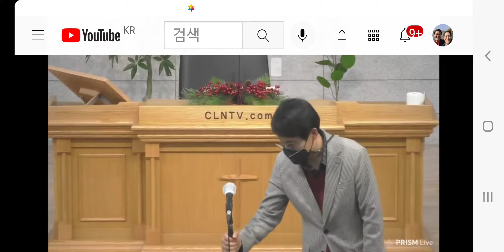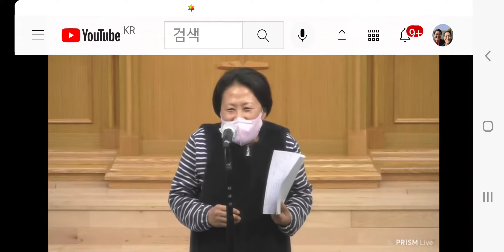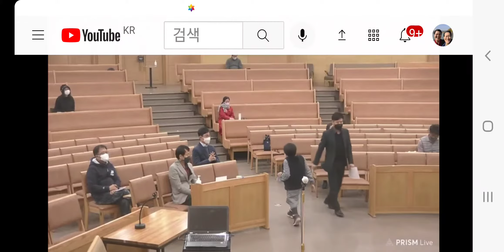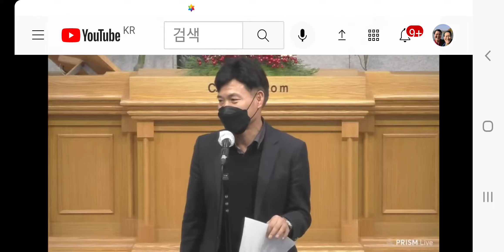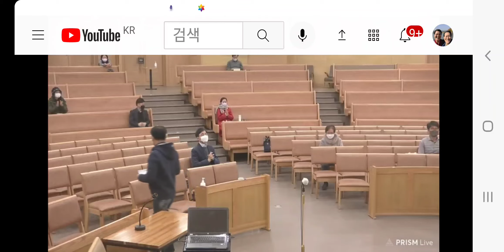중심부 목요집회 왕하1장.이스라엘 희망의 불씨[화답 형제자매]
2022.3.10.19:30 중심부